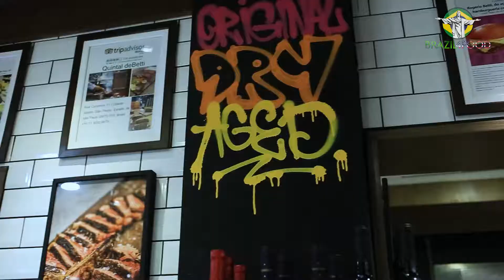A 4 GENERATION BUTCHER . THE ODD QUALITY OF A GOOD DEAL. DEBETTI IN SAO PAULO / BRAZIL - STEAK HOUSE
One of the most famous addresses in São Paulo is a meat house with the exact choice of pieces and the meat maturation process. In this space you will enjoy delicious cuts, either in the restaurant or if you want to order on the website.
Our presenter who knows the most varied meeting places in the city will take you and see a little about DeBetti.

E SE VOCE É DONO DE RESTAURANTE E DESEJA UM VÍDEO DESTE PARA SUA CASA TAMBÉM, CLIQUE NO LINK: